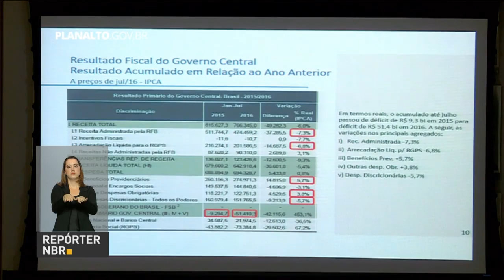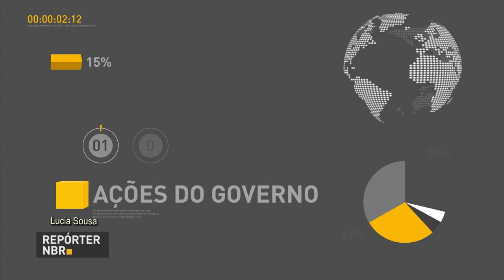Ministro e presidente do Comitê Paralímpico Brasileiro falam sobre formação de atletas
REPÓRTER NBR - 06.09.16: Ministro do Esporte, Leonardo Picciani, e presidente do Comitê Paralímpico Brasileiro, Andrew Parsons, concederam entrevista coletiva sobre preparação de atletas de alto rendimento. Picciani falou que o governo federal irá investir cada vez mais no esporte paralímpico brasileiro.